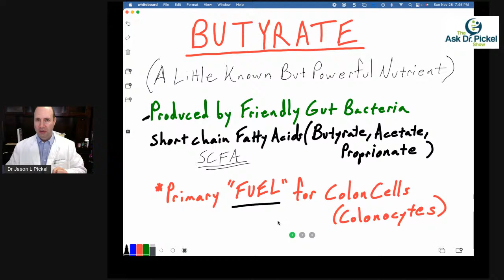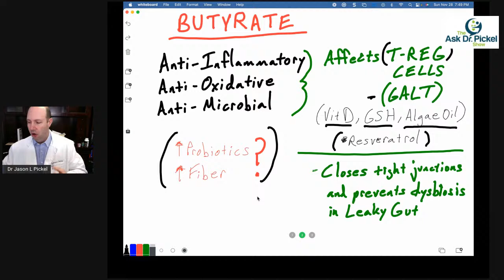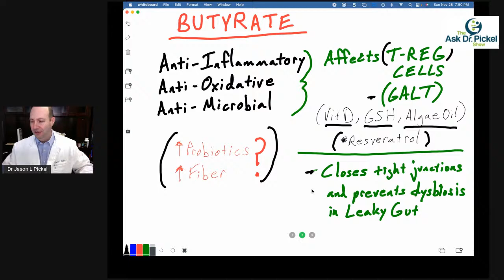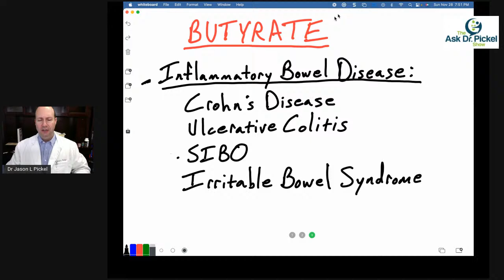BUTYRATE - A Powerful Nutrient For Ulcerative Colitis, Irritable Bowel Syndrome, Crohn's, SIBO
BUTYRATE - A Powerful Nutrient For Ulcerative Colitis, Irritable Bowel Syndrome, Crohn's Disease, and SIBO

✹SCFA (butyrate is a Short Chain Fatty Acid)
BUTYRATE, ACETATE and PROPIONATE-Short Chain Fatty Acid

Primary Energy Source for Colon Cells - very important for gut health
Anti-Inflammatory
Anti-Oxidative
Anti-Microbial
Impacts T-Reg Cells (GALT)- these help to balance the immune system and prevent excess responses of Th1 and Th2 cytokines, while dampening Th17

and search for a product called ENTEROVITE (my favorite Butyrate supplement)

Dr. Jason L. Pickel exclusively helps people who are suffering from complex and chronic health conditions and health problems.  He has helped patients all over the world and he utilizes natural, functional, and alternative methods to deal with issues such as Hashimoto's, Crohn’s/Colitis, Lyme disease, SIBO/IBS, chronic fatigue/CFIDS, brain fog, early Alzheimer's, Multiple Sclerosis, Fibromyalgia, Chronic Inflammatory conditions, Epigenetic support issues, Neurological conditions, and many more…

SEARCH on the online stores at:

Dr. Jason L. Pickel’s ONLINE SUPPLEMENT DISPENSARY-conditions apply.